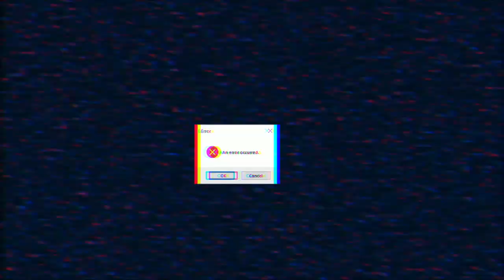Object Remainder but its the CBA 5 intro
fbhbgbhgfhghdjdghsfdkhgajhdfgjhasfdhjhdfghsfhgfbhbgbhgfhghdjdghsfdkhgajhdfgjhasfdhjhdfghsfhgfbhbgbhgfhghdjdghsfdkhgajhdfgjhasfdhjhdfghsfhgfbhbgbhgfhghdjdghsfdkhgajhdfgjhasfdhjhdfghsfhgfbhbgbhgfhghdjdghsfdkhgajhdfgjhasfdhjhdfghsfhgfbhbgbhgfhghdjdghsfdkhgajhdfgjhasfdhjhdfghsfhgfbhbgbhgfhghdjdghsfdkhgajhdfgjhasfdhjhdfghsfhgfbhbgbhgfhghdjdghsfdkhgajhdfgjhasfdhjhdfghsfhgfbhbgbhgfhghdjdghsfdkhgajhdfgjhasfdhjhdfghsfhgfbhbgbhgfhghdjdghsfdkhgajhdfgjhasfdhjhdfghsfhgfbhbgbhgfhghdjdghsfdkhgajhdfgjhasfdhjhdfghsfhgfbhbgbhgfhghdjdghsfdkhgajhdfgjhasfdhjhdfghsfhgfbhbgbhgfhghdjdghsfdkhgajhdfgjhasfdhjhdfghsfhg